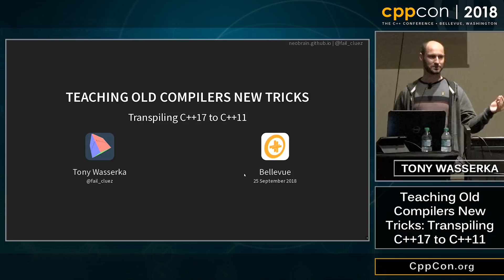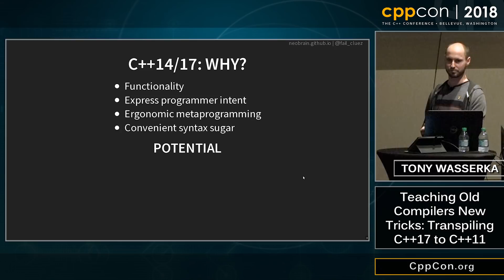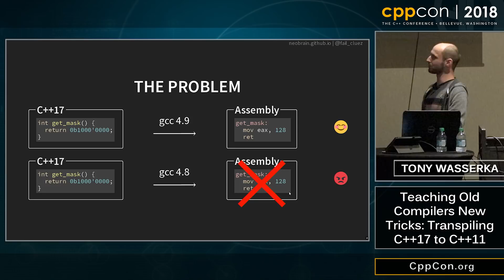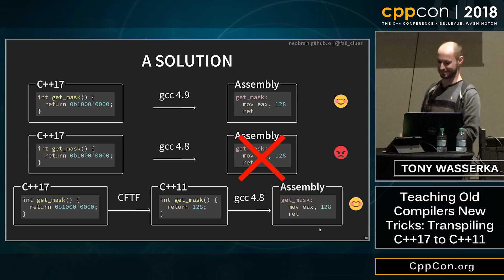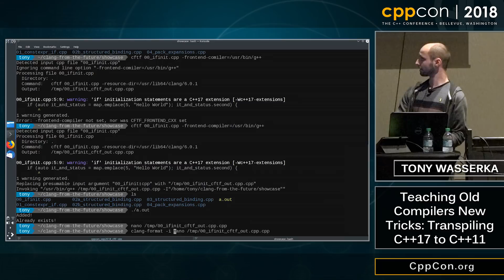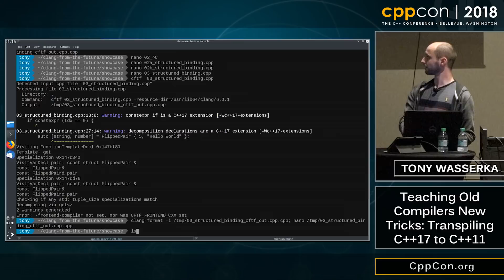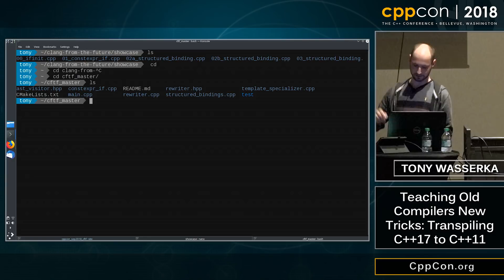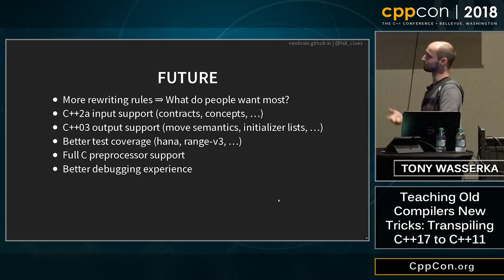CppCon 2018: Tony Wasserka “Teaching Old Compilers New Tricks: Transpiling C++17 to C++11”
With all the new features C++14 and C++17 offer, it can be frustrating to be stuck with an old compiler that doesn't support them yet. Instead of forgoing structured bindings, fold expressions, and other additions, what if we could use them even on pre-2014 compilers?

Enter clang-from-the-future, a transpiler that reads C++17 programs and outputs standard C++11 source code. When used as a preprocessing step, it allows any compiler with C++11 support to compile a subset of C++14/17 programs. To enable this, CTFT rewrites new language features based on the program's abstract syntax tree and provides drop-in implementations for standard library additions.

In this talk, I will show how specifically this is achieved, how well it works in practice, and what's left to be done in the future.

Tony Wasserka, Freelance Software Developer

Low-level anything: Tony is a freelancer and long-term C++ enthusiast who has worked on the console emulator projects Dolphin (GameCube/Wii), PPSSPP (PSP), and Citra (3DS) since 2010. More recently, he has worked on Vulkan graphics drivers for PowerVR graphics processors. His main interest is exploring C++'s zero-cost abstraction capabilities and applying them to create better software for resource-constrained environments.